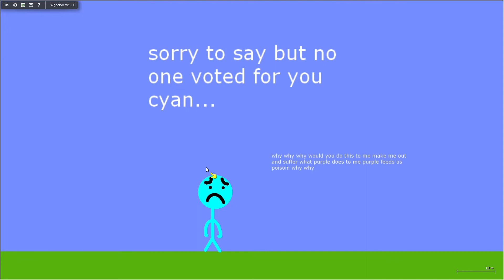Algodecathlon Day 6.66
CURSED NUMBER?
ANY WAY THIS IS THE RESULTS OF WHO WILL REJOIN IN ALGODECATHLON
12 PEOPLE ALOT OF MADNESS, ALOT OF DRAMA